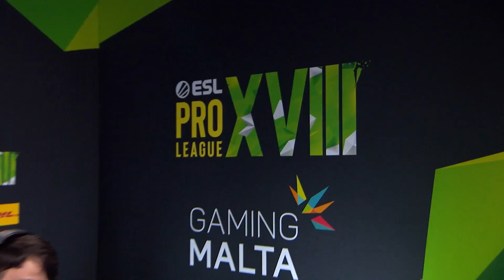MIBR vs. MOUZ - Map 1 [Vertigo] - ESL Pro League Season 18 - Group B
Chapters:
00:00:00 Round 1
00:01:43 Round 2
00:02:32 Round 3 | Jimpphat clutch win vs 3
00:04:27 Round 4 | Team Highlight
00:06:28 Round 5
00:08:50 Round 6 | drop multikill 3
00:11:00 Round 7
00:12:56 Round 8
00:14:37 Round 9
00:17:29 Round 10
00:20:14 Round 11
00:22:18 Round 12
00:23:15 Round 13 | saffee multikill 3
00:25:28 Round 14
00:27:57 Round 15
00:34:45 Round 16
00:35:41 Round 17
00:38:29 Round 18 | insani multikill 3
00:40:04 Round 19
00:42:23 Round 20
00:45:19 Round 21 | siuhy multikill 3
00:47:24 Round 22
00:50:17 Round 23
00:52:21 Round 24
00:54:07 Round 25 | frozen multikill 3
00:57:05 Round 26
00:58:37 Round 27 | Jimpphat multikill 3
01:00:52 Round 28 | drop multikill 3
01:02:46 Round 29 | siuhy multikill 3
01:05:55 Round 30